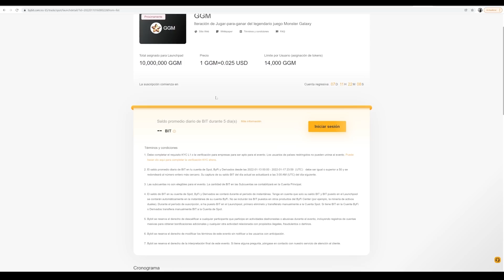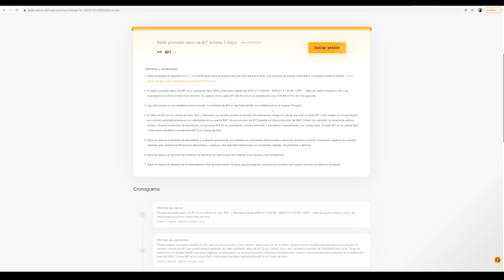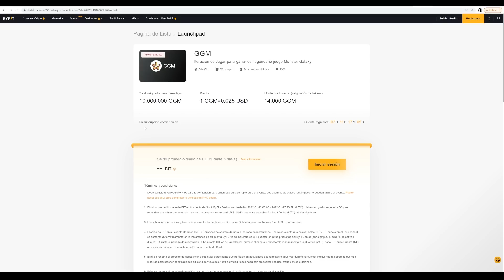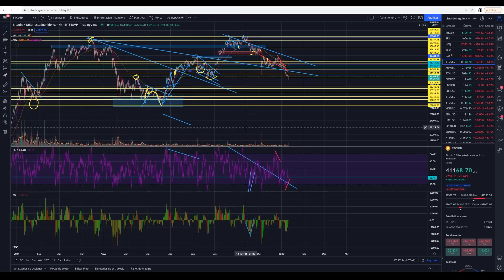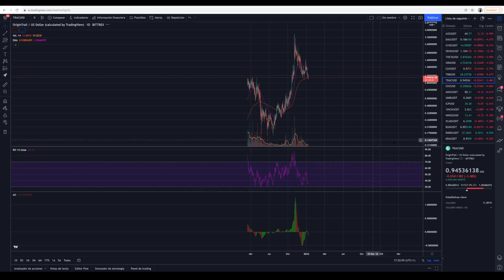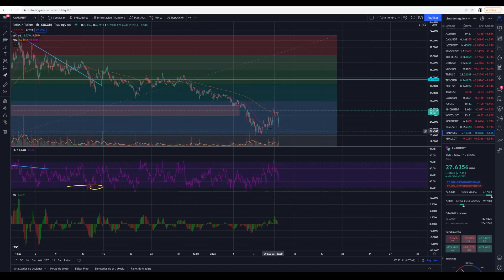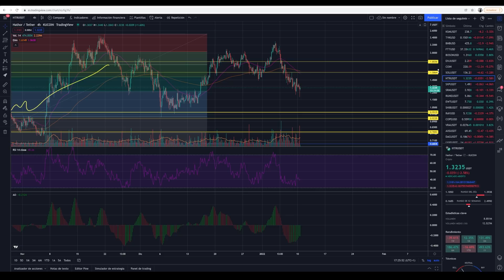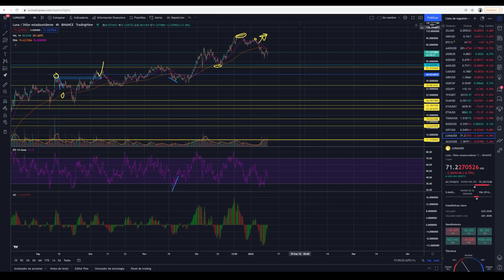¡ATENTCIÓN! PUEDES EMPEZAR 2022 COMPRANDO EL SUELO DE BITCOIN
El precio de Bitcoin parece haber hecho un suelo claro y comienza a dejar divergencias alcistas en distintas temporalidades.

De igual manera únete al grupo de FACEBOOK para estar al tanto de las últimas noticias y oportunidades del mundo cripto y oportunidades para ganar dinero desde casa!

Bitcoin
Ethereum
Halving Bitcoin
Criptomonedas
Negocios
Ingresos
Comprar Bitcoin
Entender Bitcoin
Introducción a Bitcoin